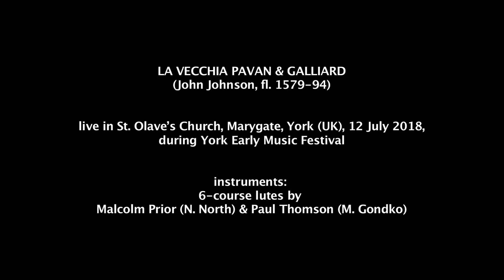Michal Gondko & Nigel North play John Johnson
Michal Gondko & Nigel North play “La vecchia Pavan & Galliard” for two lutes by John Johnson (fl. 1579-94).

Instruments: 6-course Renaissance lutes by Malcolm Prior (N. North) & Paul Thomson (M. Gondko)

Filmed on July, 12, 2018 in St Olave’s Church, Marygate, York, UK, during the live performance at York Early Music Festival.